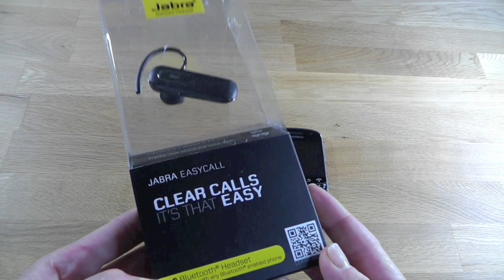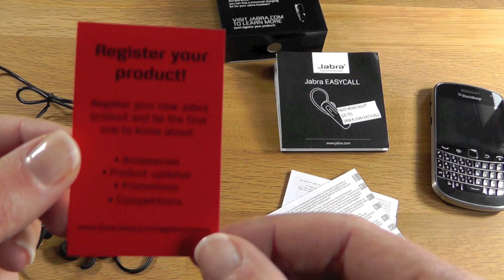Jabra EASYCALL Review Bluetooth Headset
- Vorstellung Bluetooth Headset Jabra EASYCALL
- Vorstellung des Gerät von allen Seiten und Tasten
- Review mit Testbilder und ein Fazit findest Du auf: ..